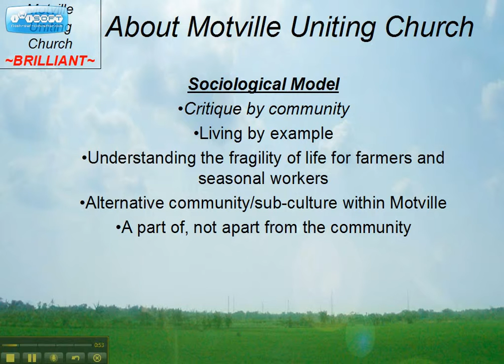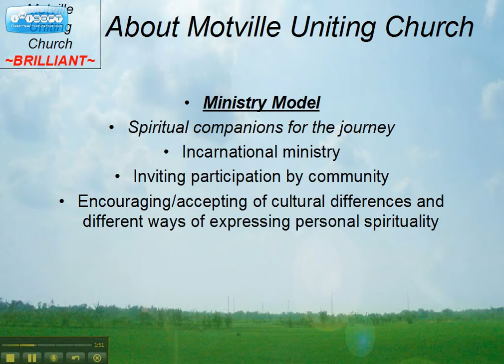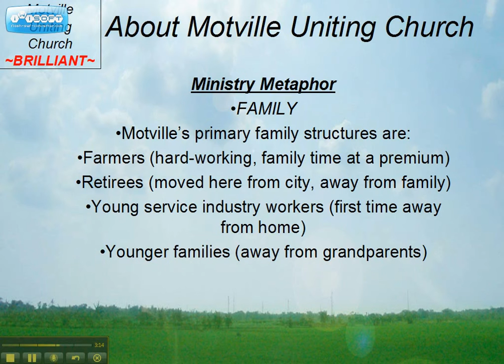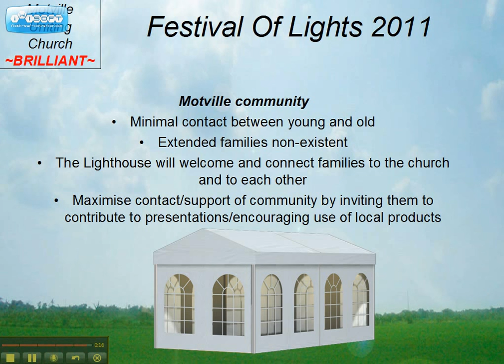Motville UC Festival of Lights presentation part 2